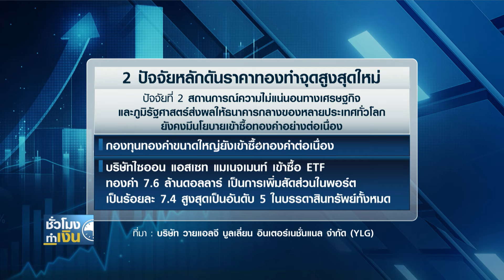เฮดจ์ฟันด์เข้าถือทองดันราคาพุ่งทุบสถิติเก่า I TNN ชั่วโมงทำเงิน I 21-05-67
วานนี้ ราคาทองคำในตลาดโลก ดีดขึ้นมาอย่างร้อนแรงทำจุดสูงสุดใหม่อีกครั้งที่ 2,450 ดอลลาร์สหรัฐต่อทรอยออนซ์ ตอบรับหลายปัจจัยแวดล้อมที่เป็นบวก ทั้งความกังวลต่อภาวะเศรษฐกิจสหรัฐฯ ที่หนุนการลดดอกเบี้ย อีกทั้งกองทุนเฮดจ์ฟันด์ขนาดใหญ่ ยังเข้าซื้อทองคำปริมาณมาก ส่งผลให้ผู้ค้าทอง มองว่าปนี้ทองโลกมีโอกาสทะยานไปถึง 2,500-2,700 ดอลลาร์ต่อทรอยออนซ์